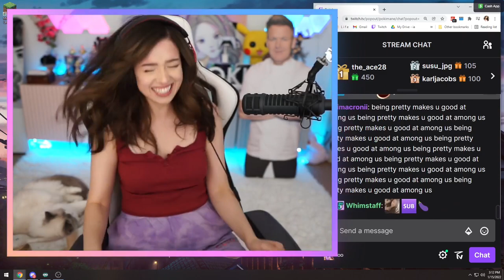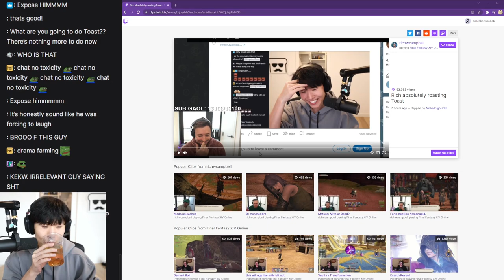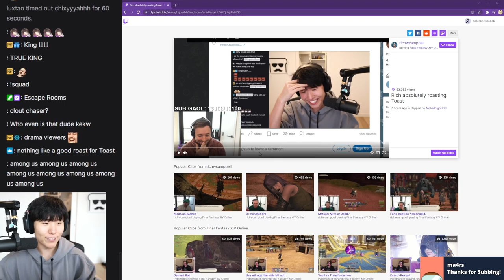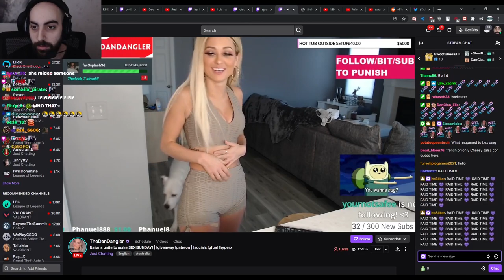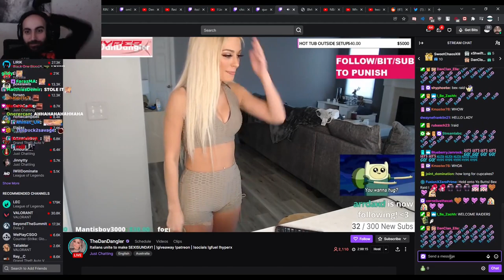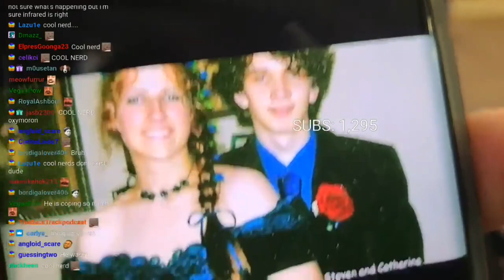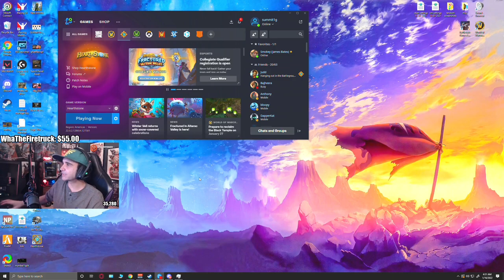Poki wants a new form of payment for subs | Toast wholesomee | Esfand's cheerleaders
Intro 0:8